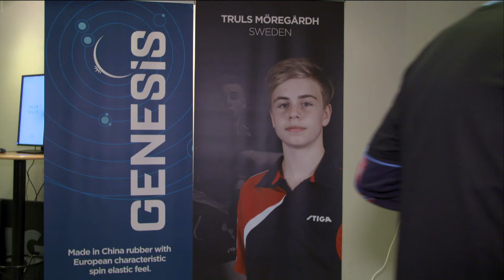14-åringen Truls Möregård är en av världens mest lovande bordtennisspelare - TV4 Sport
TV4 Sport från 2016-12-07: Truls Möregårdh är 14 år gammal och ger redan nu topp-hundra-rankade seniorspelare en rejäl match. Sporten hälsade på.